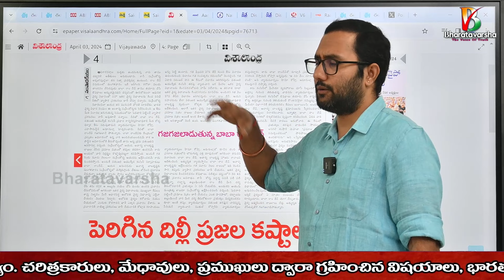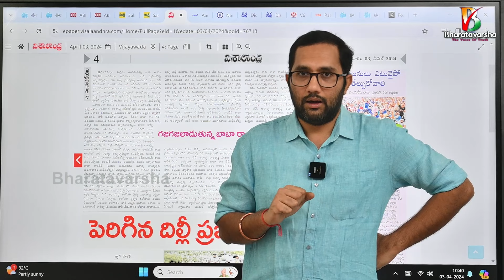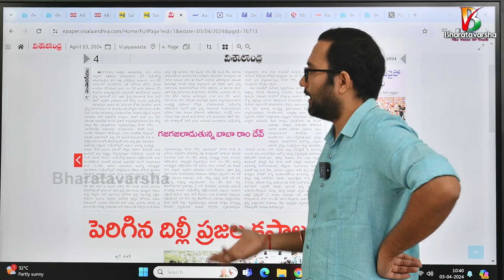బాబా రాందేవ్ పై విష ప్రచారం | Hatred towards Baba Ram Dev Baba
భరతవర్ష వార్తల్లో నిజం ఉంటుంది. దమ్ము ఉంటుంది. జన చైతన్యం ఉంటుంది. ముఖ్యంగా ఇంటి(దేశ, ధర్మములకు సంబంధిచిన) దొంగల గుట్టు విప్పే మహత్తర బాధ్యత కూడా ఉంటుంది. బెల్ నోటిఫికేషన్ ALL అనే ఆప్షన్ లో ఆన్ లో ఉంచుకోమని మనవి చేస్తున్నాం.

🫰Support Bharatavarsha:

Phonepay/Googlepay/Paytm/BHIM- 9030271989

Our Account Details:
IFSC: HDFC0009628